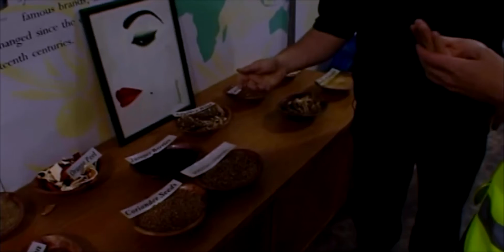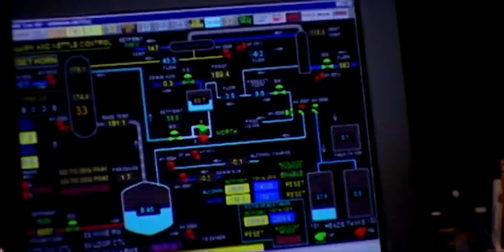Sam's tour of Gin - England and USA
Virtual Bar Coach - World Distillery Tour

Free online training for bartenders and hospitality students.

Two kiwis, 17 countries, 50 days, umpteen backpacker hostels and an adventurous world distillery tour.  A ‘virtual’ world distillery tour designed to equip you with the information you need for the drinks you serve.

It is an online bartender training course that coaches students on the 101 of bartending.  Very authentic training, no hard sell from liquor companies and totally free for all training providers and learning and education providers.  Also great for the home enthusiast that just wants to impress their mates!

Learn how to make cocktails and provide great bar service.
How to serve and present cocktails in a way that look great and taste great.

The Virtual Bar Coach Course uses highly effective video learning to provide students with a thorough knowledge of spirits, liqueurs, fortifieds, and bitters...think of it as bartending 101!

These bar training materials will enable staff to:
 • Provide a superior experience for each customer.
 • Increase sales
 • Enhance their upselling skills
 • Enhance customer loyalty
 • Gain increased job satisfaction.

There are 18 videos in the course, covering: Vodka, Tequila, Rum, Bitters, Bourbon, Gin, Scotch, Madeira, Port, Sherry, Brandy, Liqueurs, Marsala, Cocktails, Muscat, Vermouth and Wine History.

Students will be ‘virtually’ taken to the ‘birth place’ of each product. The countries visited: Mexico, Jamaica, Antigua, Barbados, Trinidad, America, Scotland, Ireland, Madeira, Portugal, Spain, France, Italy, Sicily, Australia, New Zealand.